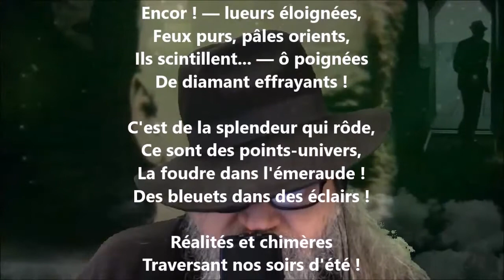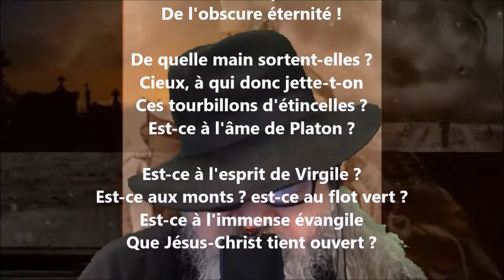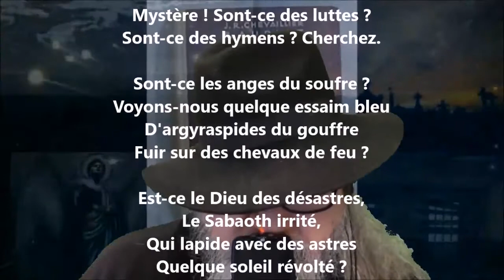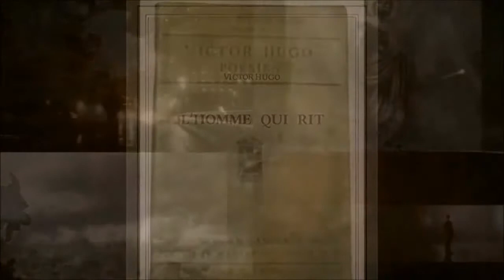Les étoiles filantes I - Victor Hugo lu par Yvon Jean